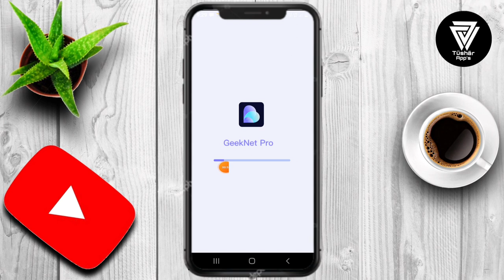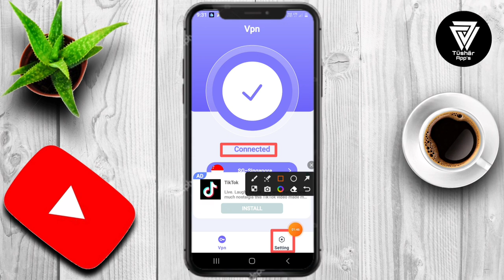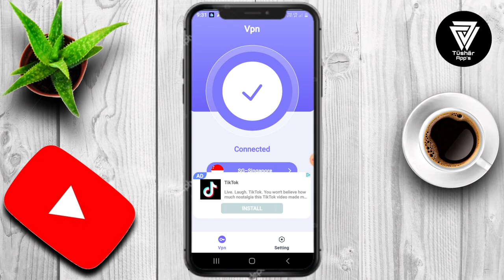Geeknet Pro App || Geeknet Pro App kaise Use kare || How to Use Geeknet Pro App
Fast Network Proxy services GeekNet is 100% unlimited, fast and secure VPN proxy for all Android users. You only need one click to unlock and access your favorite websites nd applications. It provides a completely secure VPN service, unlimited bandwidth and unlimited global servers. Besides, it always protects your privacy.